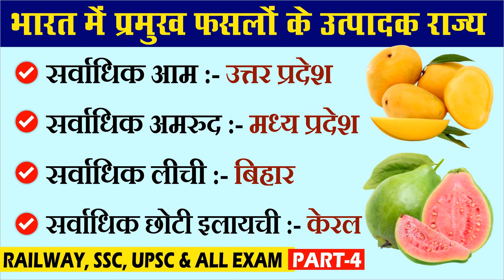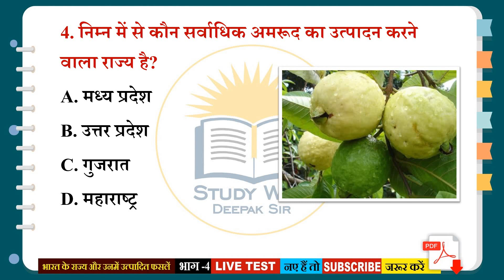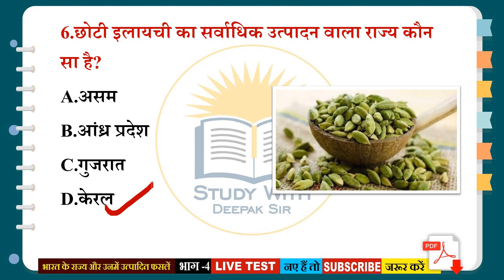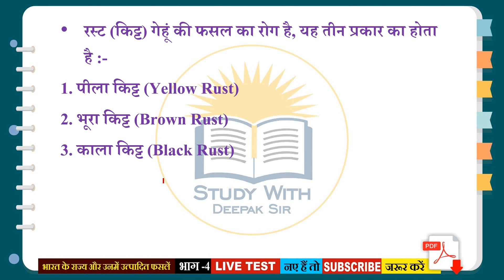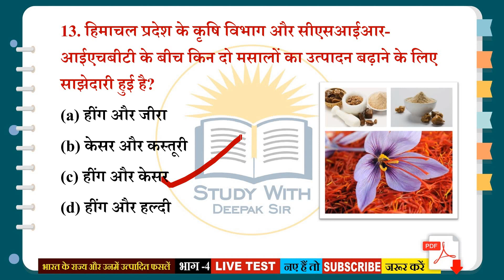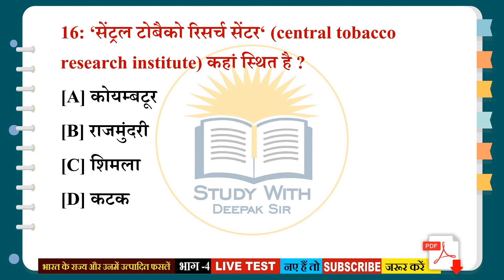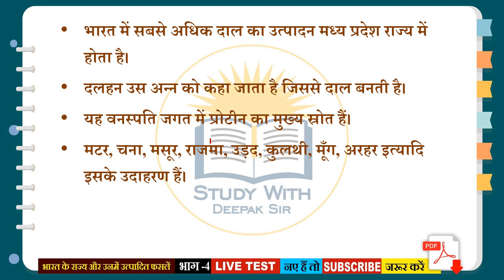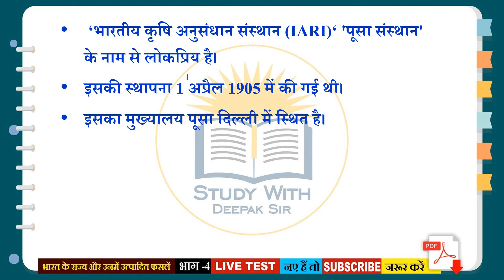Fasal Aur Unke Utpadak Rajya || Bharat Ke Pramukh Fasal Utpadak Rajya||Important Crops || Part- 4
भारत के प्रमुख फसल उत्पादक राज्य,
भारत की प्रमुख फसलें एवं उत्पादक राज्य,
vishwa ki pramukh fasal utpadak desh trick,
pramukh fasal utpadak desh,
fasal aur unke utpadak rajya,
khanij utpadak rajya,khanij utpadak rajya trick,
bharat me khanij utpadak rajya,
भारत में खनिज उत्पादक राज्य,
भारत में खनिज उत्पादक राज्य 2022,
भारत के प्रमुख खनिज उत्पादक राज्य 2022,
भारत के प्रमुख फसल उत्पादक राज्य 2022,
bharat ke pramukh fasal utpadak rajya